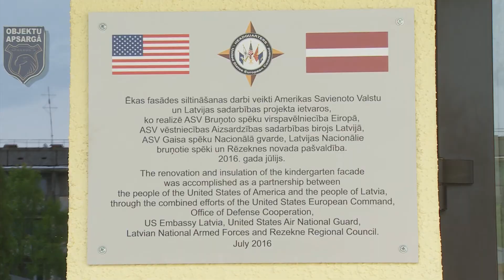ASV un Latvijas karavīri siltina Silmalas pirmsskolas izglītības iestādi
Rēzeknes novada Silmalas pirmsskolas izglītības iestādes ēka celta  pirms 27 gadiem.  Laika gaitā ēkas stāvoklis būtiski pasliktinājies, telpas bija grūti apsildāmas un tajās kļuva vēsi. Tomēr tagad iestādē veikti rekonstrukcijas darbi, pateicoties projektam, ko īstenoja ASV un Latvijas militārie inženieri, ēku ir izdevies siltināt.